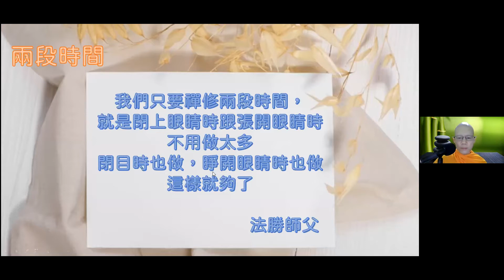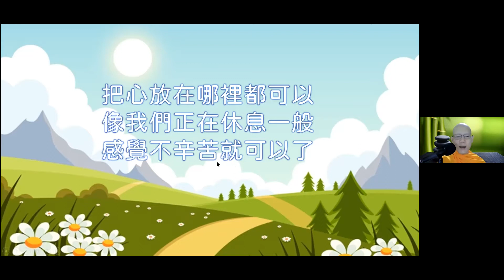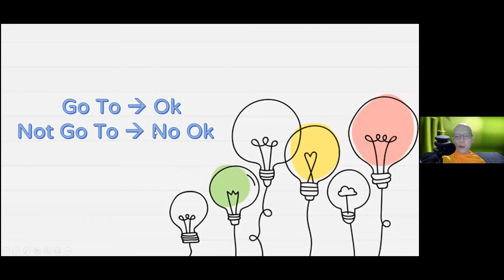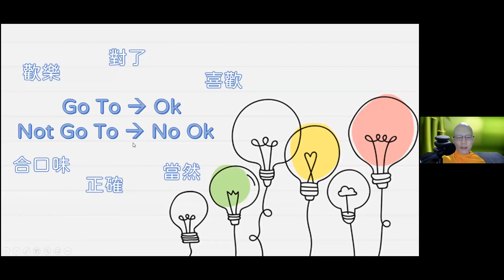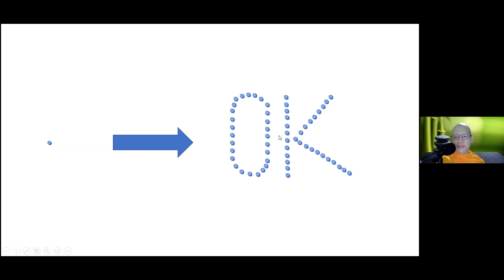2021.07.08 每日輕鬆靜坐